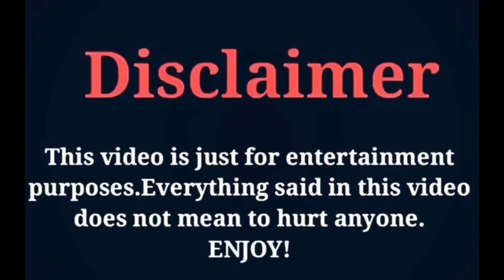Eva Miller Vs Rayssa (Trench Family) |Lifestyle Comparison 2024